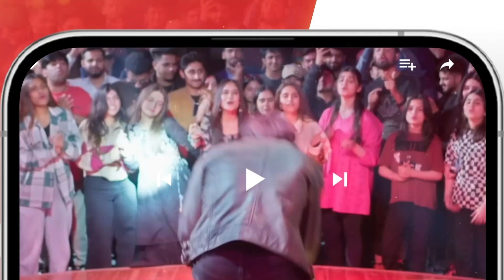Itni Bari Aazmaish...!! Dagh e Dil - HUM TV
Starring:
Asad Siddiqui
Nawal Saeed
Navin Waqar
Goher Mumtaz
Hassan Niazi